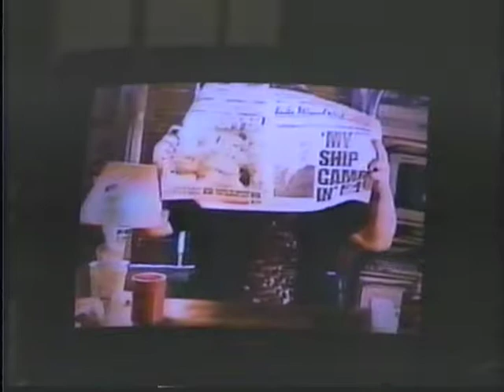VTS 01 1 On the Block - Don Arrington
TNC